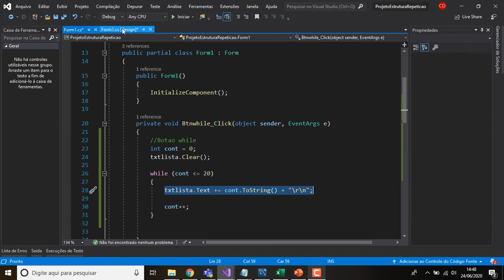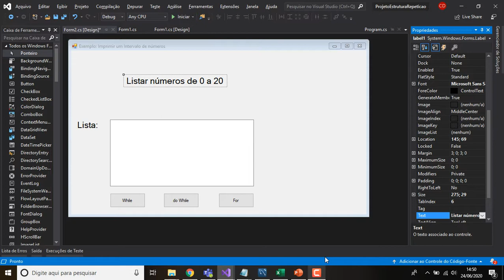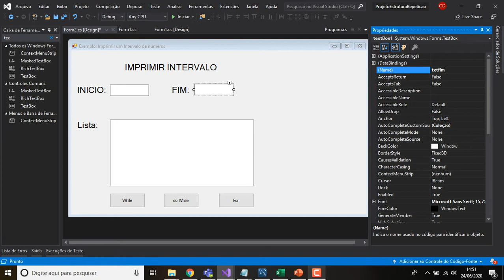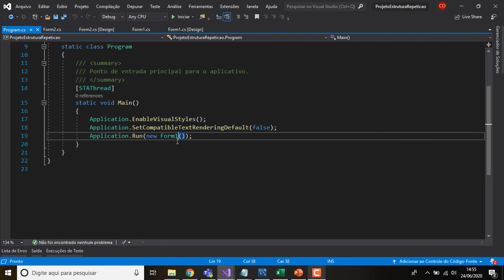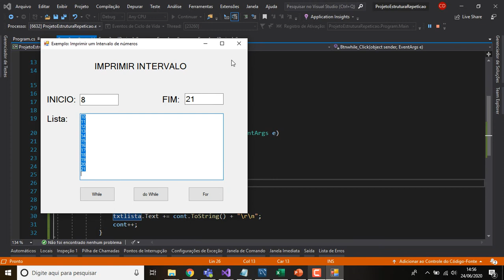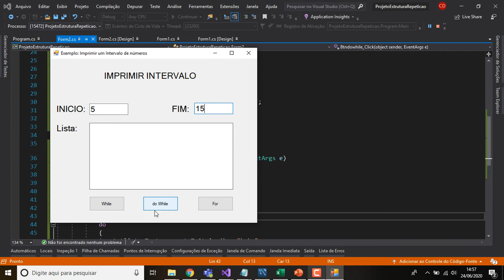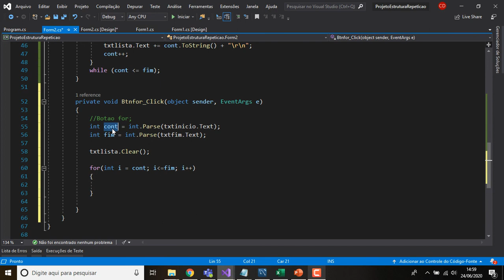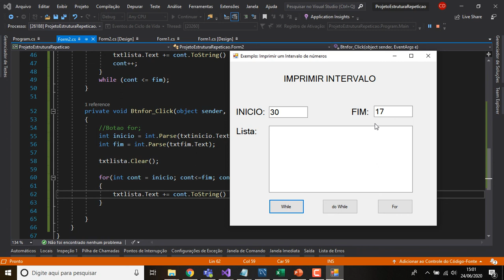Aula C# Estrutura de Repetição na Prática Exemplo 02